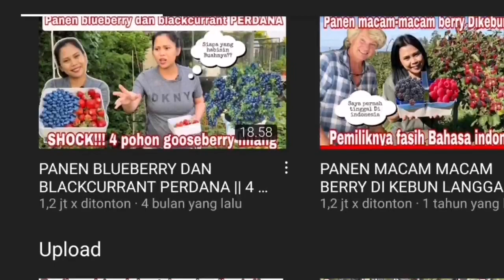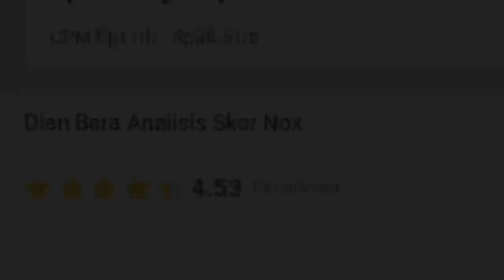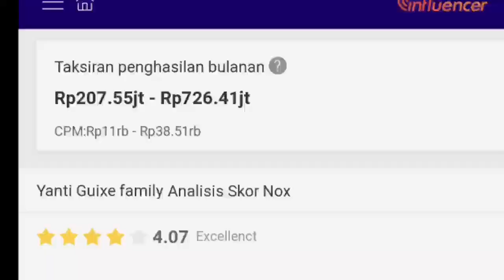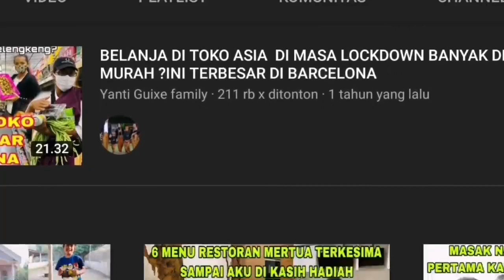Yakin Gk Mau Lihat Kah ll Gaji Youtube YANTI GUIXE FAMILY VS DIAN BARA TERBARU